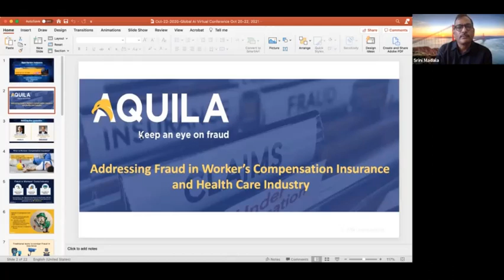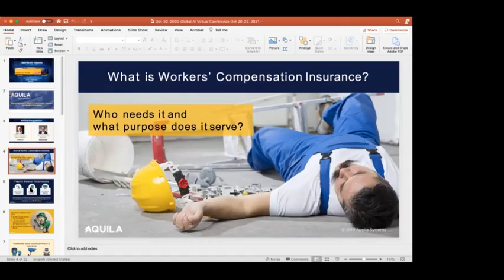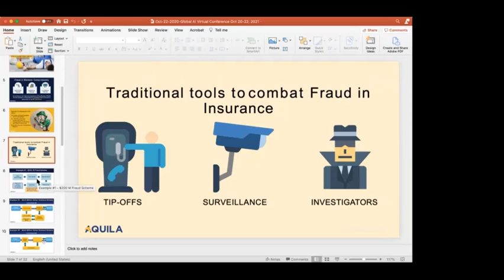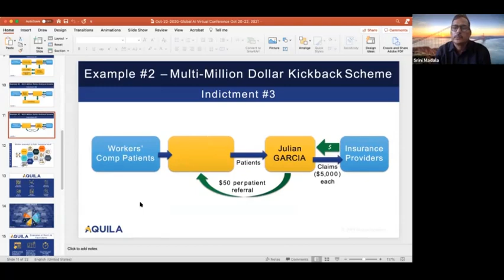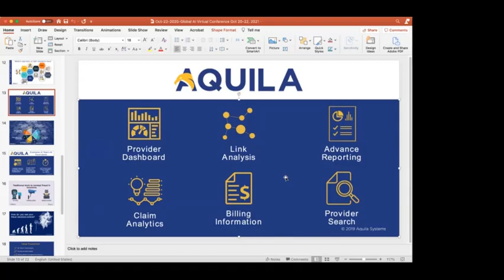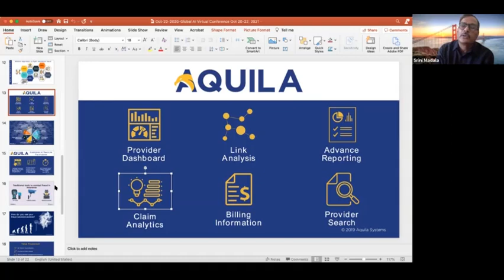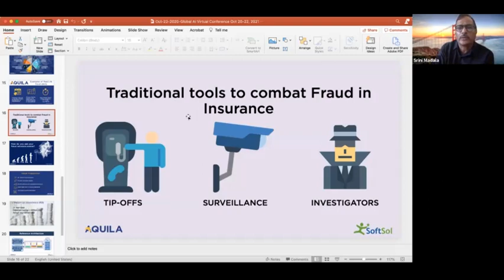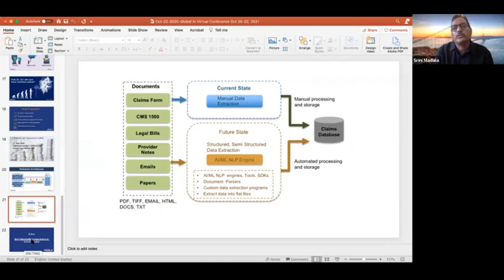AI for Provider Fraud & compliance for Insurance & Healthcare Industry By Srini Madala & Samuel King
Srini Madala, CEO, Aquila Systems & Samuel King, VP, Employers Insurance Group Speakers at Global ArtificialIntelligence Virtual Conference Oct 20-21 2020.

Srini Bio:

Srini Madala is a successful entrepreneur based in silicon-valley. He is the founder and CEO of Aquila Systems AI, a cloud-based analytics and AI product to address fraud in insurance and healthcare industry.  Srini also is the founder and Chairman of the SoftSol group of companies based in the US and India. He has excellent experience and track record in starting companies from scratch boot strapping them to grow, and had prior experience in taking a company public as well as M&A.

Srini served on the Board of Directors at KQED Pratham USA in Silicon Valley, and has also served the city of Monte Sereno in the capacity of Site and Architecture Commissioner. Srini is involved in multiple charitable activities, including personal contributions for nonprofits in health, education, and entrepreneurship. Srini, through his foundation founded the Center for Community

Samuel Bio:

During the past 28 years, Mr. King’s workers’ compensation fraud investigations have resulted in more than 800 criminal prosecutions in 23 states, including the first criminal prosecution for workers’ compensation fraud in a number of states. Mr. King’s SIU Team results received national recognition in numerous trade publications including the Journal of Commerce, National Underwriter, Business Insurance, and the California Workers’ Compensation Institute as being the leader in insurance fraud fighting efforts and identified the unit as the most proactive Special Investigative Unit in the nation. Mr. King chaired the State of California, Fraud Division SIU Training Committee that created the “Workers’ Compensation Insurance Special Investigations Unit Guidelines and Protocols” which has been the leading Workers’ Compensation SIU Training Resource in California for that past 16 years.